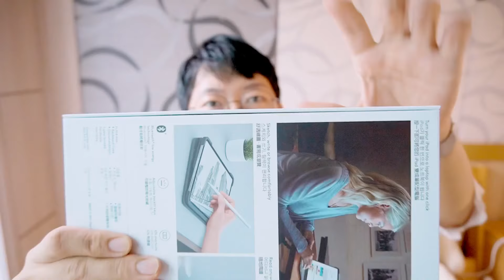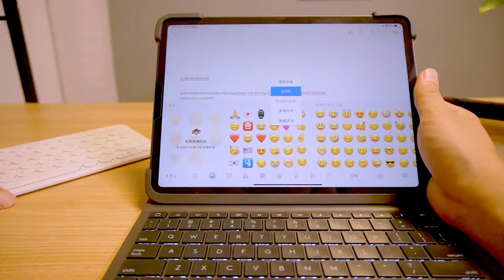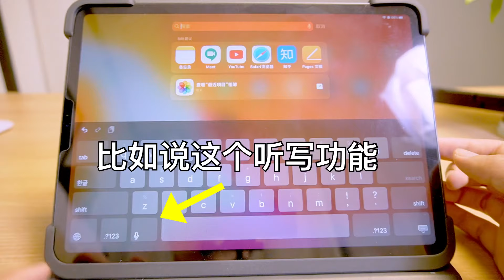iPad Pro最佳鍵盤？羅技Logitech Slim Folio Pro開箱評測！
之前使用的K380虽然很好，但是每次使用都要搭配支架进行组装操作，过于繁琐，所以前天入手逻辑Logitech Slim Folio Pro，整体非常满意，强烈推荐！

大疆Osmo Pocket
Macbook Pro 13
Rode VideoMicro
Rode SmartLav+
TAKSTAR SGC-598
iPhone X
飞宇G6 Plus
JOBY 3K